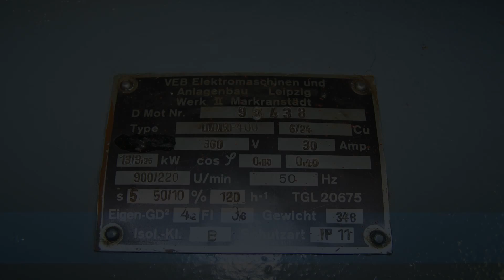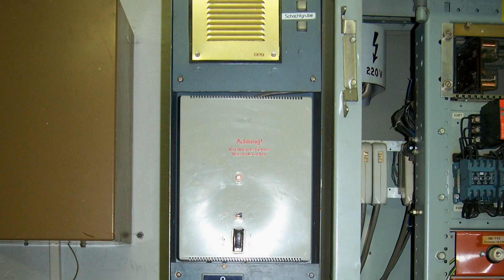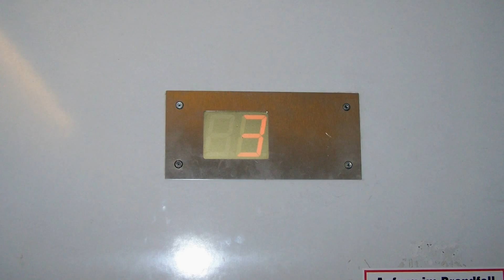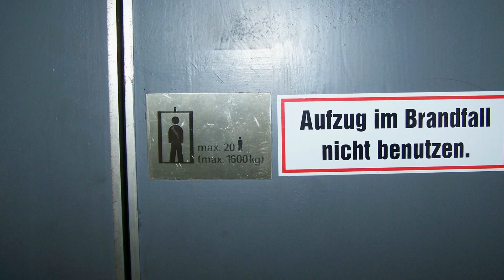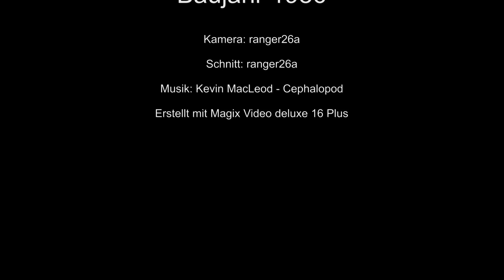Originalaufzug DDR34/1986/Personenaufzug/1600kg in HD (1080p)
Baujahr 1986
Etagen: E, 1 - 3
Dieser Personenaufzug ist bis auf ein paar Kleinigkeiten weitesgehends im Originalzustand; Holzauskleidung; kein Spiegel.